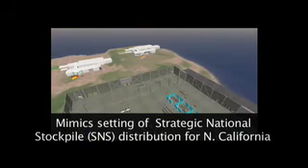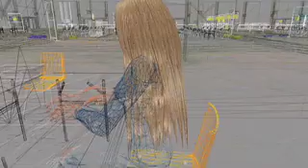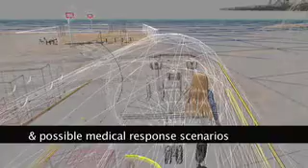Pilot Bioterrorism Defense: Mass Prophylaxis Clinic Training & Virtual Hallucinations Project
Higher resolution version is on Blip TV - and can be downloaded from links at bottom right side of page in native and other formats.
Machinima showcasing the work of Peter Yellowlees MD (a.k.a. Nash Baldwin), James Cook MD, Marty Leamon MD, Donald Hilty MD, . Mass Prophylaxis Clinic Training: Objective: Create and evaluate pilot bioterrorism defense training environment using virtual reality technology over the Internet - virtual world of Second Life. Environment built by Daniel Wolfe mimics setting of Strategic National Stockpile (SNS) distribution for Northern California. Pilot included 4 phases: Needs assessment, modeling and development, development of a training manual and pilot testing the environment. Principal Investigator: Peter Yellowlees MD, Co-Investigators: Donald Hilty MD, Martin Leamon MD, and Peter Cook, MD) 2008. Previous UC Davis project in Second Life also shown: Virtual Hallucinations ( Peter Yellowlees MD, Peter Cook MD). Project builder/scripter/programmer: Daniel Wolfe. Machinima created by Bernadette Daly Swanson (HVX Silverstar in SL) for the UC Davis Health System 2008 Health Informatics Conference, Sacramento, CA, March 1, 2008. Music by Cassidy Bisher: To War (Part 1) (Revostock.com). Photos from the workshop in Second Life